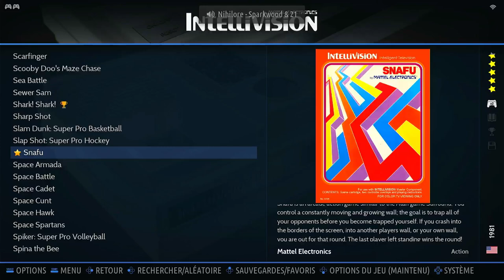Snafu Game 9/10 Rounds Intellivision Emulated